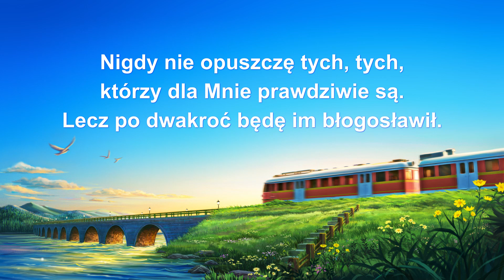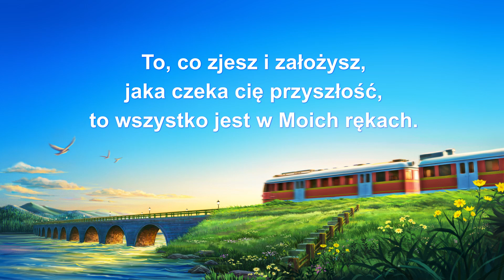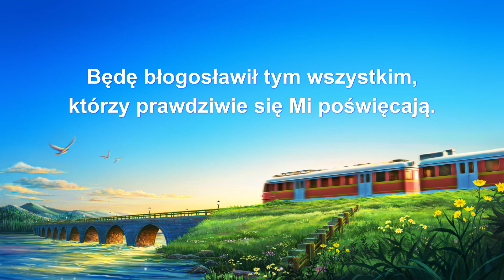Muzyka chrześcijańska | „Powstań i współdziałaj z Bogiem”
Pozyskani przeze Mnie
w dniach ostatecznych,
czy czujecie się błogosławieni?

I
Kocham tych,
którzy szczerze poświęcają się dla Mnie, tych, co prawdziwie oddają się Mi.
Nienawidzę tych,
którzy ze Mnie zrodzili się, a nie znają Mnie,
ciągle opierają się Mi.
Nigdy nie opuszczę tych, tych, którzy dla Mnie prawdziwie są.
Lecz po dwakroć będę im błogosławił.
A wszyscy niewdzięczni zostaną ukarani po dwakroć.
Nie oszczędzę żadnego z nich!

II
Powstań i współdziałaj wraz ze Mną!
Szczerze dla Mnie się poświęcaj,
a zawsze będę dobrze cię traktować.
Złóż mi siebie w ofierze, siebie w ofierze,
a wtedy będę ci we wszystkim błogosławił.
Złóż całego siebie w ofierze!
To, co zjesz i założysz, jaka czeka cię przyszłość,
to wszystko jest w Moich rękach.
Przygotuję to, co dla ciebie jest dobre.
Radość i obfitość będą nieskończone.
Gdyż tak oto powiedziałem:
„Ten, kto poświęca Mi się szczerze,
będzie bezbrzeżnie błogosławiony”.
Będę błogosławił tym wszystkim,
którzy prawdziwie się Mi poświęcają.

Zachęcamy do pobrania aplikacji Kościoła Boga Wszechmogącego.

Oświadczenie: Niniejszy film jest produkcją o charakterze non-profit i został zrealizowany przez Kościół Boga Wszechmogącego. Film ten nie może być rozpowszechniany w celach zysku osobom trzecim i mamy nadzieję, że każdy będzie rozpowszechniał go w sposób jawny. W przypadku rozpowszechniania, prosimy o podanie źródła. Bez zgody Kościoła Boga Wszechmogącego żadna organizacja, grupa społeczna lub osoba nie może ingerować w zawartość niniejszego filmu ani przedstawiać jej w sposób zafałszowany.

Szanujemy prawa własności intelektualnej innych osób. Jeśli podejrzewasz, że jakiekolwiek udostępniane przez nas treści naruszają twoje prawa własności intelektualnej lub prawa własności intelektualnej innych osób, powiadom nas o tym niezwłocznie, dołączając autentyczny i rzetelny dowód w formie pisemnej. Dokonamy weryfikacji takiego zgłoszenia oraz odpowiednio i bez zbędnej zwłoki je rozpatrzymy.